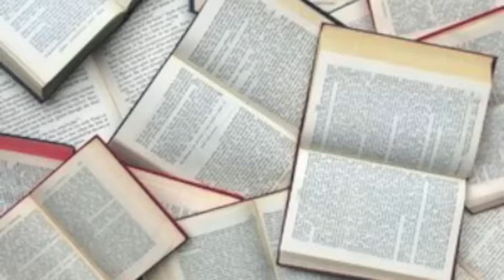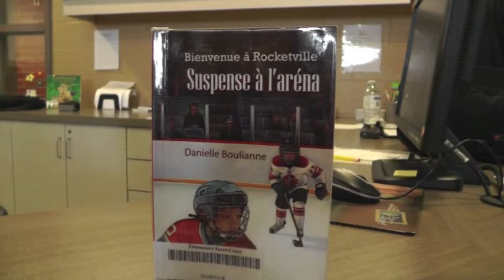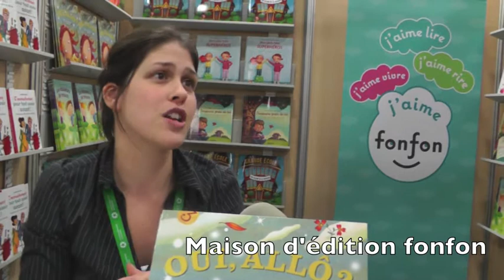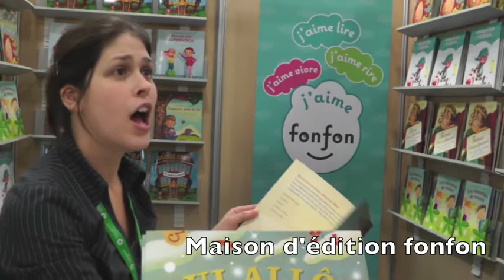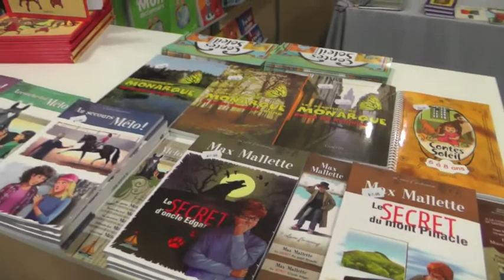Journal le Nord-Ouest présente: Salon du livre d'Edmundston 2013